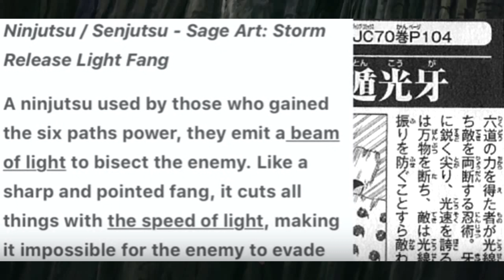SASUKE (Boruto) VS MADARA | Realtalk über Theory Tv Meliodas & Monkey D. Enes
SASUKE VS MADARA | Realtalk über Theory Tv Meliodas & Monkey D. Enes

Heute geht es darum ob Sasuke in Boruto , Six path Madara in seiner stärksten Form besiegen könnte ! Am ende des Video gibt es noch ein Realtalk über Monkey D. Enes und Theory Tv Meliodas.